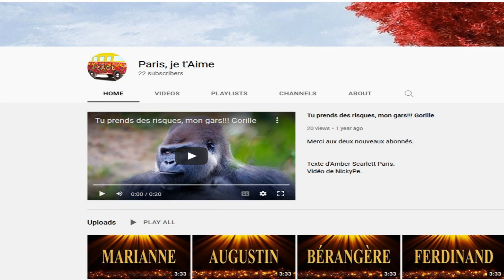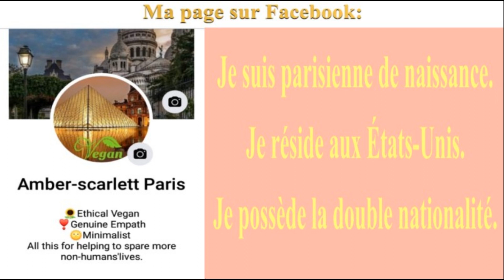🎂 JOYEUX ANNIVERSAIRE PAULA 🎈- Version Années 80 -